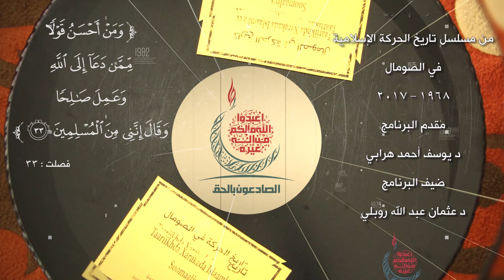خمسون عاما من الدعوة - الصومال - | {9}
(١٩٦٨ - ٢٠١٧)

يستكمل "الدكتور عثمان عبدالله روبلي" روايته لأحداث التحاقه بحركة الأهل في الصومال...ناقلاً لنا ما حدث في بداية التحاقه بهذه الحركة...
و انطباع بقية أعضاء تلك الحركة عند التحاقه بها...كما يبين لنا القرارات الجديدة التي اتخذتها الحركة في تلك الفترة...حيث أصبح نشاط الحركة علنياً و لكن مركزها مازال سرياً...و ماهي الأنشطة التي قامت بها في تلك الفترة...

ثم ينتقل ليحكي لنا حِقبة جديدة من تاريخ تلك الحركة عند سفر معظم أعضائها للدراسة بالخارج...و الاجراءات التي اتخذتها الحكومة اتجاه هذه الحركة لإضعافها و محاولة القضاء عليها...

أحداث شيقة و تاريخ طويل ينقله لنا "د/عثمان عبدالله روبلي" و كأنه حاضر أمامنا من خلال سلسلة حلقات " خمسون عاماً من الدعوة "...